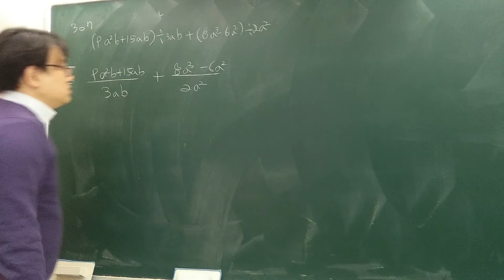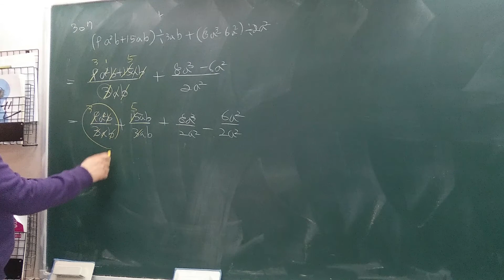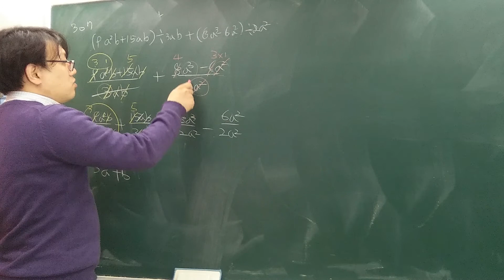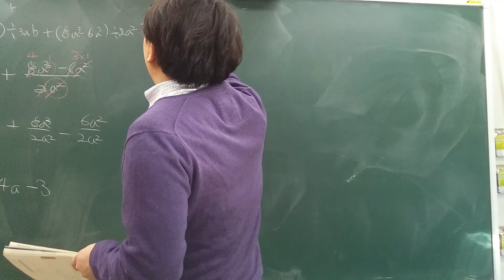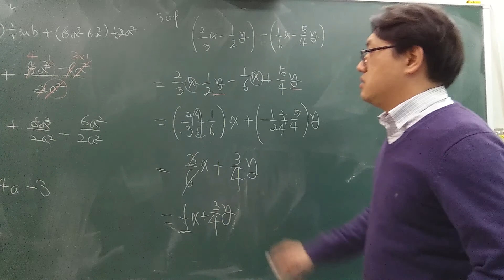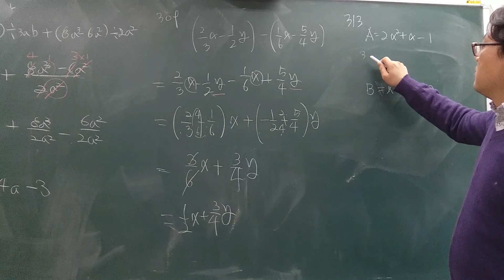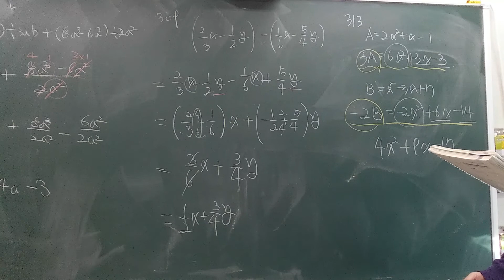2015 쎈수학 중2 상 307 309 313